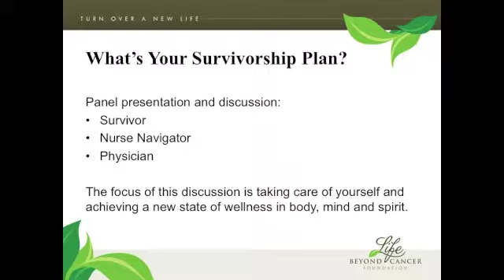What is your survivorship plan Q&A Panel with the Audience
Question and Answer session on "Getting Well: What is your survivorship plan"
Survivor, Nurse, Physician perspectives and interaction with a dynamic audience of survivors and providers.